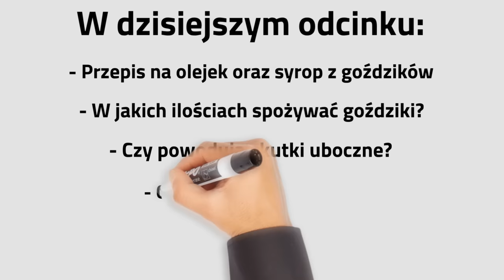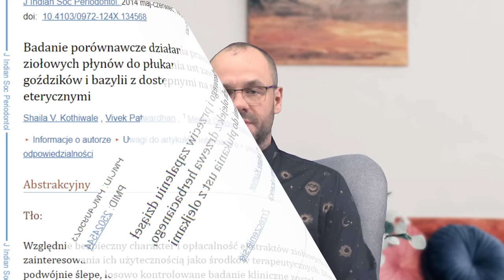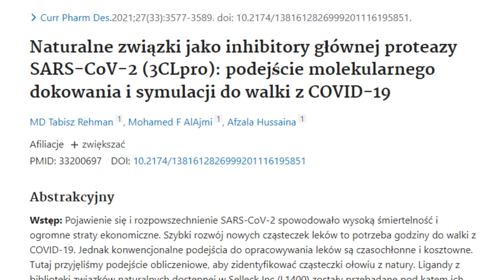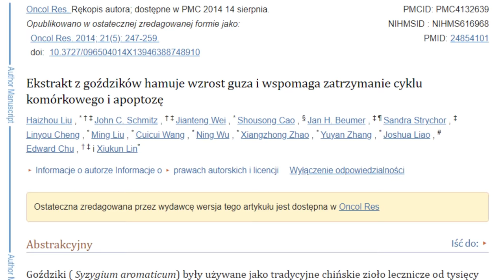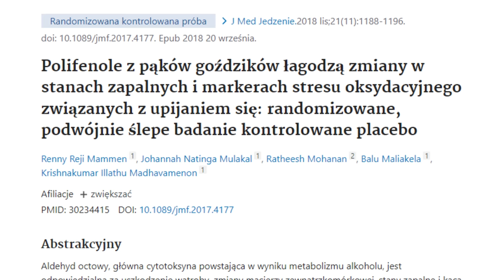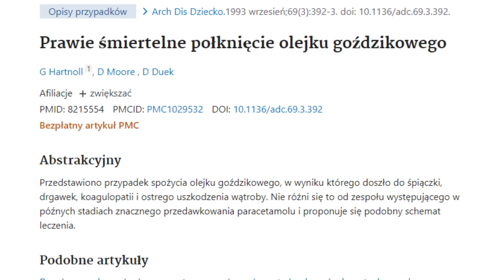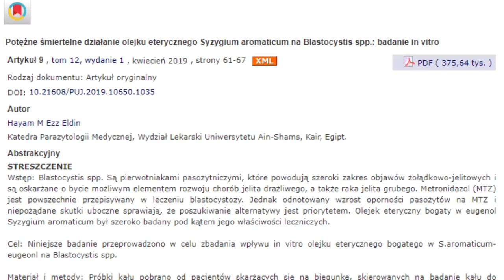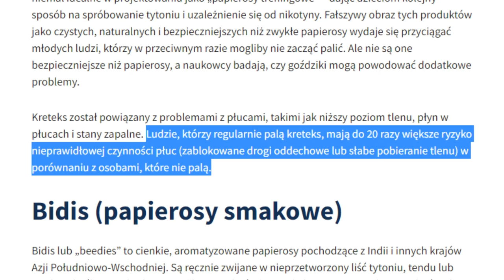Pij napar i syrop z GOŹDZIKÓW. Wpływ goździków na zdrowie + przepis.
↓ SPIS TREŚCI
0:00 Wstęp
1:14 Działanie przeciwbólowe
2:14 Właściwości przeciwdrobnoustrojowe
3:54 Działanie przeciwgrzybicze
4:44 Właściwości przeciwwirusowe
7:22 Choroby nowotworowe
8:32 Właściwości przeciwcukrzycowe
9:27 Działanie hepatoprotekcyjne
10:04 Alkohol
10:44 Gojenie ran
11:01 Szczelina odbytu
11:50 W jakich ilościach spożywać goździki?
12:05 Czy goździki wywołują skutki uboczne?
13:27 Jakie są przeciwwskazania do stosowania goździków?
13:55 Czy goździki wchodzą w interakcje z lekami?
14:36 Czy goździki zwalczają pasożyty?
15:22 Jak przechowywać goździki?
15:40 Czy goździki mogą się zepsuć?
16:04 Jakie goździki wybrać?
16:38 Czy papierosy goździkowe są mniej szkodliwe?
17:47 Jak przygotować olejek na bazie goździków?
18:28 Przepis na syrop z goździków
19:10 Ciekawostka
19:35 Zakończenie